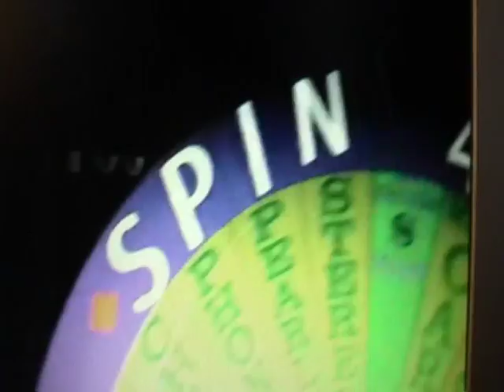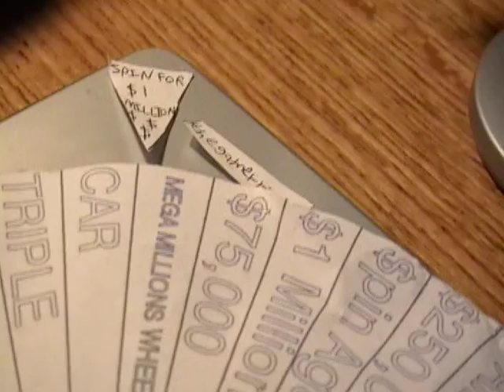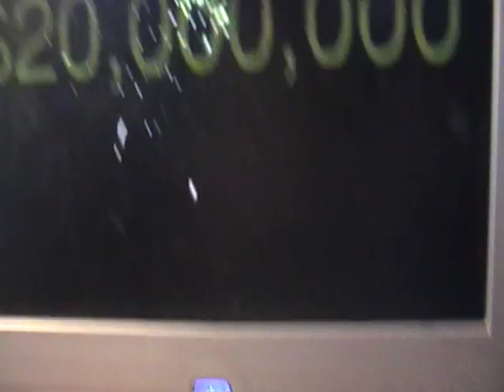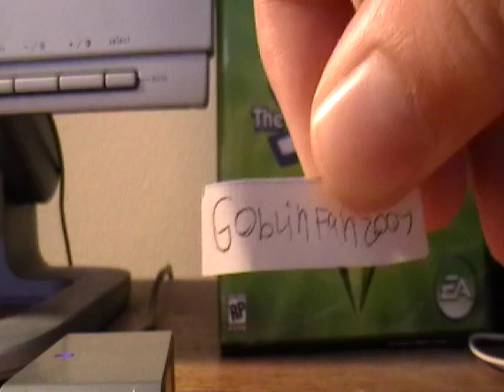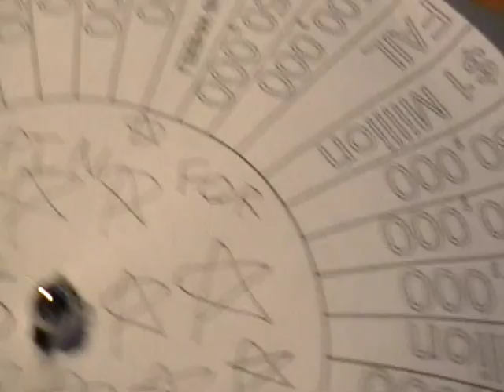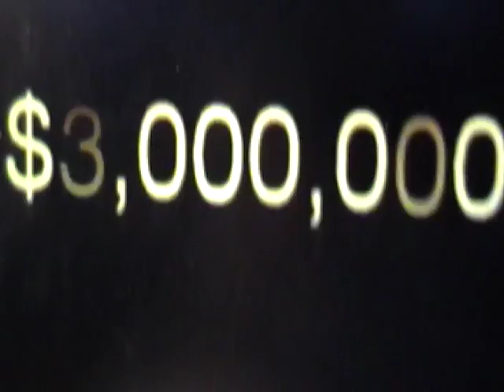Spin For $1 Million Season 15 Episode 6 (August 29th, 2011) Part 1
Special Guests: KMH4021 and Larry4009

In association with TheColorPaul, L4GS-TV, WKMH-TV, and WRMG-TV